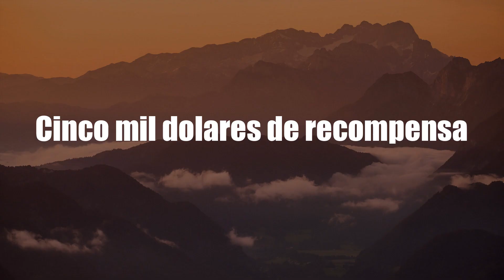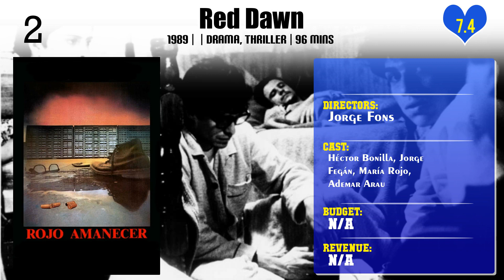Jorge Fons | Top Movies by Jorge Fons| Movies Directed by Jorge Fons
Best Movies of Jorge Fons

Find the list of top and best movies directed by Jorge Fons
1.Cinco mil dolares de recompensa
2.Los cachorros
3.Fe, esperanza y caridad
4.Trampas de amor
5.The Bricklayers
6.Midaq Alley
7.Red Dawn
8.Jory

Please Comment down your favorite movie of Jorge Fons